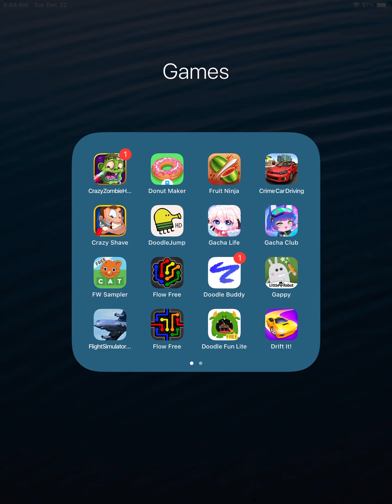Doodle Jump Christmas